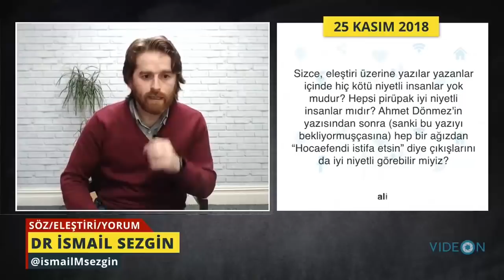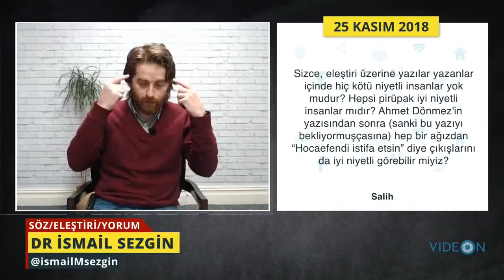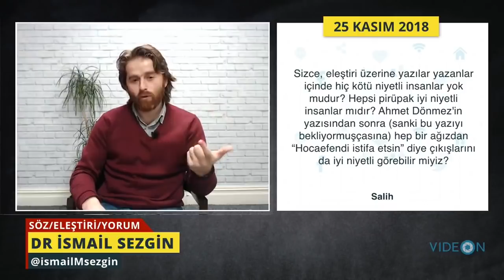"Hocaefendi istifa etsin" söylemlerini nasıl değerlendiriyorsunuz?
İzleyici sorusu: Sizce elestiri üzerine yazılar yazanların içinde kötü niyetli insanlar yok mudur? Hepsi pirüpak, iyiniyetli insanlar mıdır? Ahmet Dönmez'in yazısından sonra (sanki bu yazıyı bekliyormuşcasına) hep bir ağızdan "Hocaefendi istifa etsin" şeklinde yapılan çıkışları da da iyiniyetli görebilir miyiz?

BITCOIN: 3FLFxcDN4oD9fJh4nGKAp9NnavXdvQjYHx